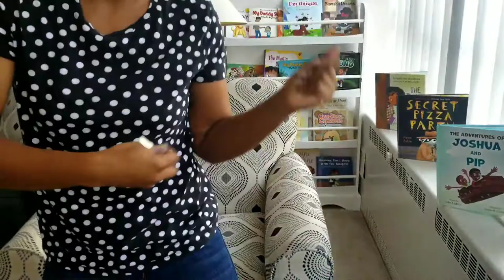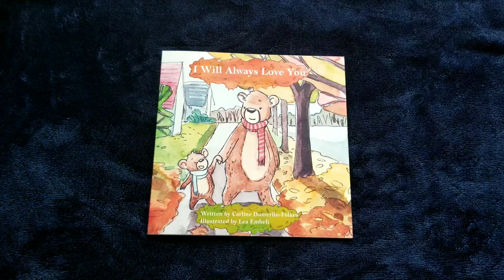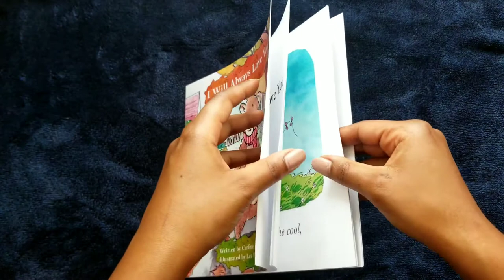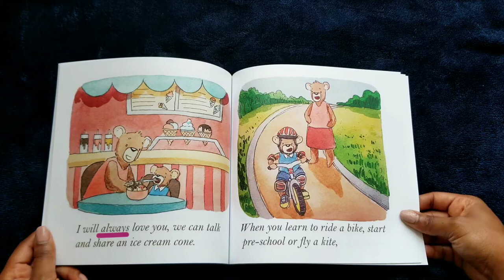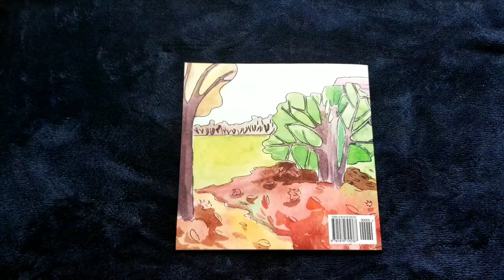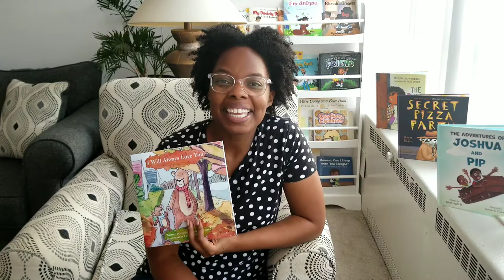I Will Always Love You by Carline Dumerlin-Folkes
Book: I Will Always Love You
Author: Carline Dumerlin-Folkes
Illustator: Lea Embeli

Join me as we read "I Will Always Love You" written by Carline Dumerlin-Folkes. Here we follow a Mama Bear as she reassures her Little Cub that she will always love him, no matter what! ❤

Follow her on Instagram! @booksbycarli

Follow Story Time w/ Kayla!